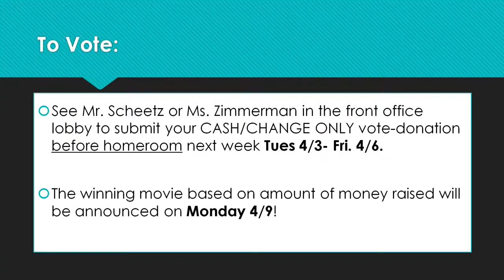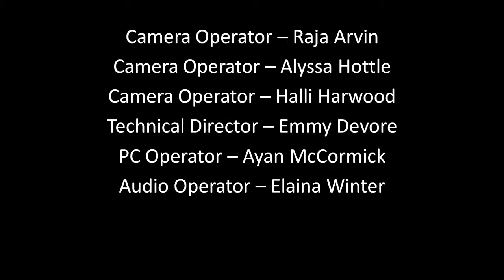PTV News -- March 28, 2018 (TEACHERS GUESS SLANG & LOGO GAME)